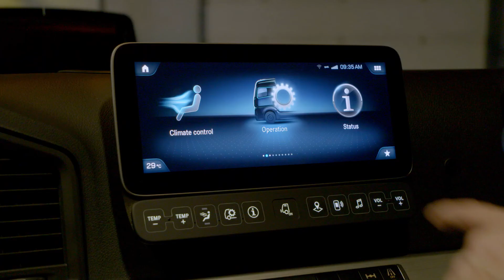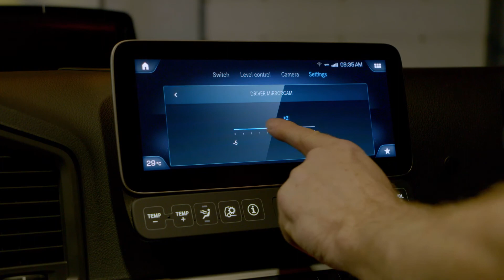MirrorCam 3: Zusatzfunktionen - Mercedes-Benz Actros/Arocs Tutorial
Die innovative MirrorCam im Mercedes-Benz Actros/Arocs hat einige Zusatzfunktionen, die dir vor allem nachts helfen. Erfahre mehr darüber im Video.